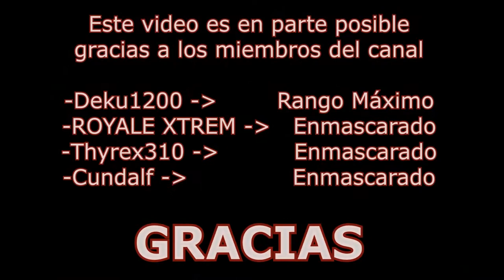💀BOSS Adán & Eva (2ª vez)💀🕹️Nier: Automata🕹️ Dificultad 🔥EXTREMO🔥💥9S RUN💥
Agradecimientos especiales a los miembros del canal!: Deku1200, Thyrex310, Cundalf y ROYALE XTREM !!!